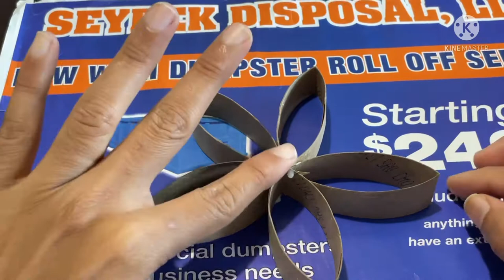Flowers from Paper Towel Rolls / Easy Paper Crafts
How to Make Paper Towel Rolls / Tissu Paper Rolls Crafts / Paper Crafts

Egg Less Vanilla Sponge Cake oven)